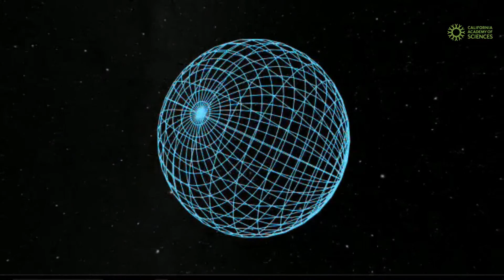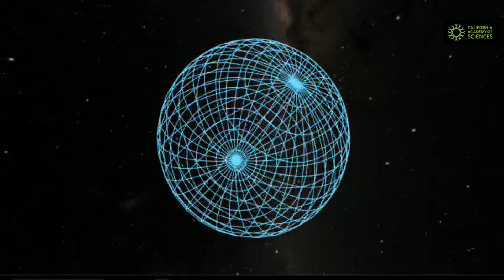Live on March 8: Tour of the Universe from Morrison Planetarium